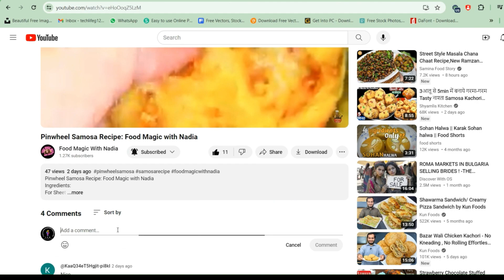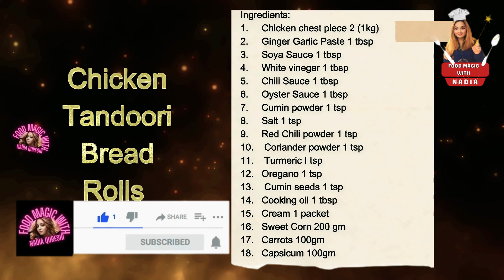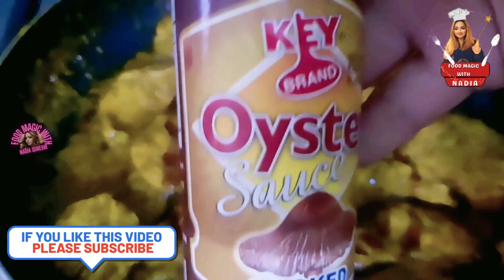Creamy Chicken Tandoori Bread Rolls Recipe by Food Magic with Nadia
Ingredients:
1. Chicken chest piece 2 (1kg)
2. Ginger Garlic Paste 1 tbsp
3. Soya Sauce 1 tbsp
4. White vinegar 1 tbsp
5. Chili Sauce 1 tbsp
6. Oyster Sauce 1 tbsp
7. Cumin powder 1 tsp
8. Salt 1 tsp
9. Red Chili powder 1 tsp
10.  Coriander powder 1 tsp
11.  Turmeric I tsp
12. Oregano 1 tsp
13.  Cumin seeds 1 tsp
14. Cooking oil 1 tbsp
15. Cream 1 packet
16. Sweet Corn 200 gm
17. Carrots 100gm
18. Capsicum 100gm
19. White or brown bread as much you like
20. Slurry of corn flour & flour 4 tbsp
Welcome to Food Magic with Nadia! In this video, I'll be showing you how to make a delicious and creamy chicken Tandoori bread roll. This recipe is perfect for a snack or even as a main dish.